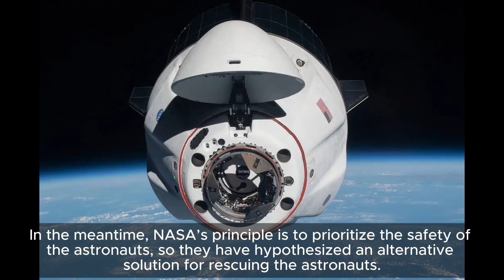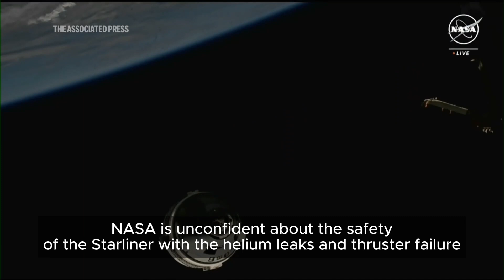Boeing or SpaceX: How to Return the Stranded Astronauts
Although trips into space are becoming safer as technology advances, complications still occur because space travel is full of elaborate intricacies. For instance, some recent faults with Boeing’s Starliner have caused significant debate at NASA. A brief test flight encountered some problems, and the situation turned messy. Two astronauts, Butch Wilmore and Suni Williams, flew to the International Space Station, ISS, aboard the Starliner on June 5. As an experiment to observe the spacecraft's performance, the trip was to last only eight days. However, some issues with the Starliner caused delays, and NASA is currently considering how to get the astronauts home.

The Starliner, first announced in 2011 by Boeing, was funded by NASA and has a long history of missions with NASA. The Starliner has cost Boeing 1.6 billion since 2016 and over 100 million on the current mission. Before takeoff, small amounts of helium leakage in the propulsion system were found, but the spacecraft was still considered stable. However, since the beginning of the flight, the leakage significantly worsened. This weakened the spacecraft’s ability to create thrust and pressurize the ship’s thrusters, ultimately causing the failure of five thrusters. These failures caused NASA to question the safety of the Starliner, resulting in the delay of the return flight. Now, the astronauts have been stranded on the ISS for around 60 days so far. After extensive testing of the Starliner’s propulsion system, Boeing stated on X that they’re still confident in Starliner’s capability to safely return the stranded astronauts. However, NASA’s principle is to prioritize the safety of the astronauts, and they have hypothesized an alternative solution for rescuing the astronauts: SpaceX’s Crew Dragon. NASA is still finalizing its decision for bringing the astronauts home and has given Boeing more time to evaluate the safety concerns through testing. Because of Boeing’s failures, SpaceX is poised to take on a bigger role in space exploration.
SpaceX’s next crew flight will be its 10th for NASA. Originally the plan was for four astronauts to go up to the ISS from SpaceX's Crew Dragon spacecraft. However, the flight was delayed for a month to have extra time to assess the current situation. NASA is considering leaving two seats empty on the upcoming Crew Dragon launch so that they can bring the stranded astronauts back. The reasons why NASA wants to use SpaceX’s spacecraft rather than Boeing’s spacecraft are logical. Firstly, although Boeing is confident in its Starliner spacecraft, NASA believes in SpaceX more, since Space X’s Crew Dragon spacecraft has completed many previous missions successfully. Secondly, NASA is dubious about the safety of the Starliner because the thruster failures and helium make SpaceX’s spacecraft a better option. Finally, choosing SpaceX’s Crew Dragon will save money. SpaceX is known for its reusable rocket technology, which helps NASA reduce costs. If NASA chooses SpaceX, it will be a serious blow to Boeing, but it will also show the remarkable progress of SpaceX.

With all this in mind, NASA has many factors to consider as it debates over which path to take: trust in Boeing’s Starliner and get the astronauts home sooner, or stay safe and go with SpaceX’s Crew Dragon. Either way, NASA will most likely resolve this dilemma after thorough contemplation. Regardless, in the future, the Starliner and the Dragon will continue to thrive in space. The world will see plenty of highlights about these two remarkable spacecraft, as their advanced technology and impressive performance are notable, regardless of minor setbacks. Boeing and SpaceX may be competitors in the spacecraft industry, but their combined effort is what makes space exploration possible.

ETB NEWS: Joshua Ren, Chenxi Yang, Ruixi Zhang.